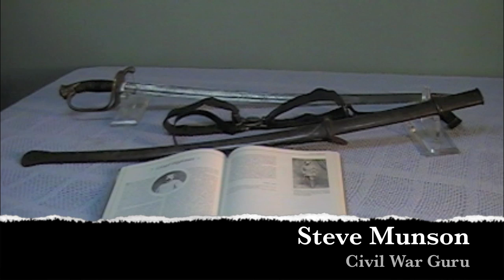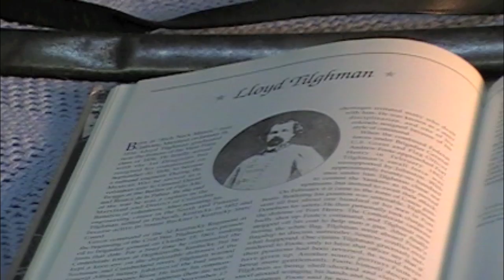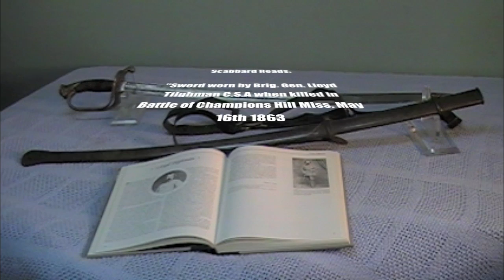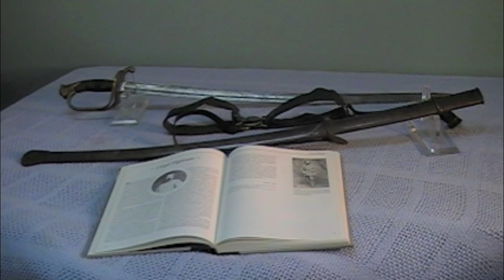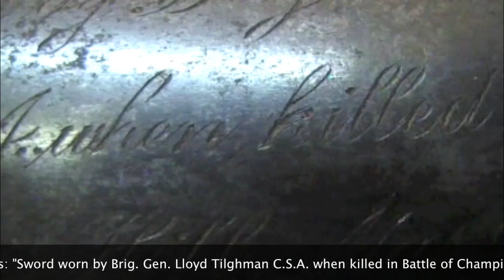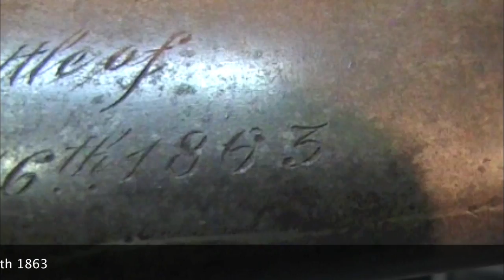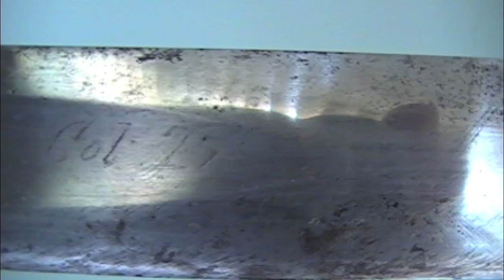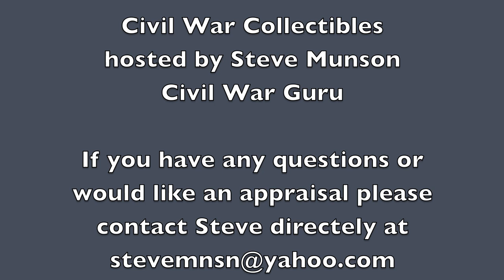Confederate General Lloyd Tilghman Collection